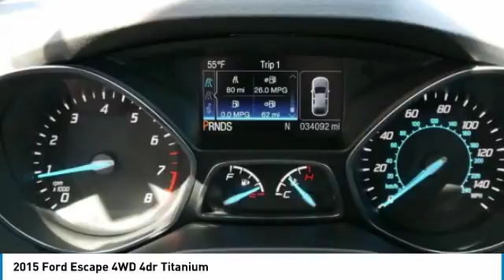2015 Ford Escape 3A180056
2015 FORD ESCAPE Willmar, MN
Stock# 3A180056

New Price! FORD CERTIFIED PRE-OWNED, AWD, Equipment Group 300A. CARFAX One-Owner. Clean CARFAX. Certified.

2015 Ford Escape Titanium AWD Magnetic

28/21 Highway/City MPG

Ford Certified Pre-Owned Details:

* Vehicle History
* Transferable Warranty
* Roadside Assistance

Awards:
* JD Power Initial Quality Study (IQS) * 2015 KBB.com 10 Best SUVs Under $25,000 * 2015 KBB.com Brand Image Awards